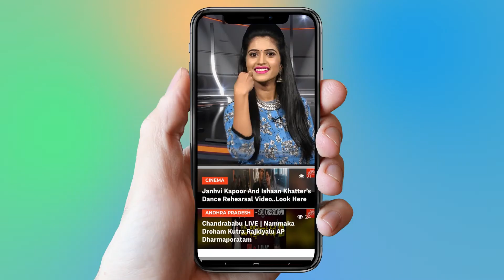Chiranjeevi Mass Song Copied By Hero Karthikeya | Tollywood News | YOYO Cine Talkie